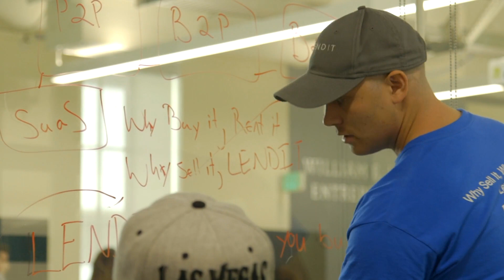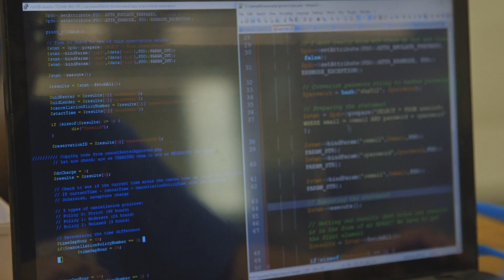Fortinet FortiVet Program | Cybersecurity Skills Gap Training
The Fortinet Veterans program focuses on helping veterans transition into the cyber-security industry.  The program seeks to capitalize on the natural synergy between national defense in the Armed Services and defending critical information for businesses and government agencies.